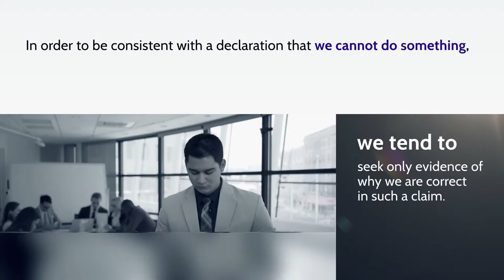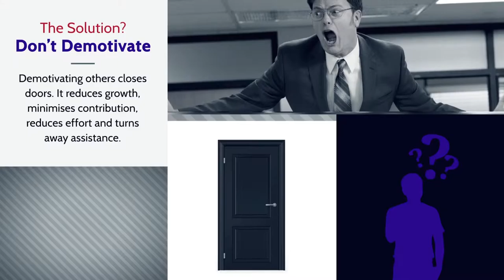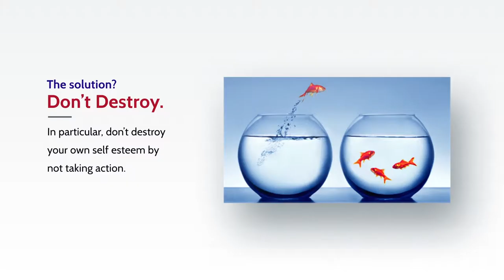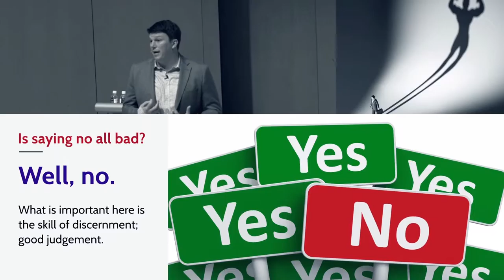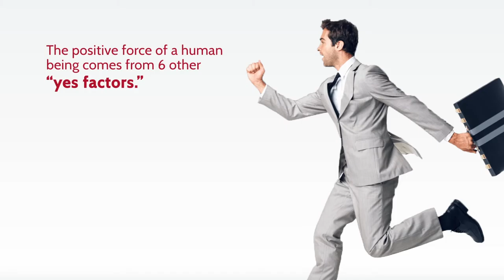Motivation - The Power of Yes - Tim Wade - part 1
The Power of Yes, part 1.